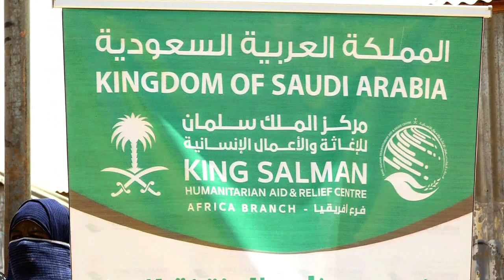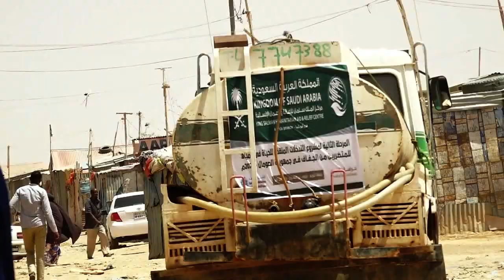BIYO DHAAMIN LOO SAMEEYEY DADKA BARAKACAYAASHA AH EE KU NOOL XERYAHA KU YAAL GAROOWE. 19 09 22